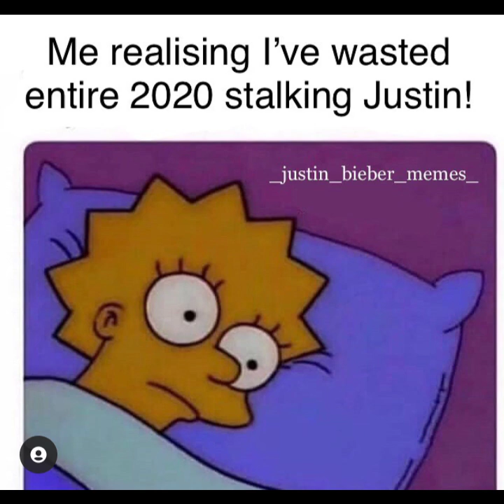Justin Bieber memes only belibers will understand/Justin Bieber memes for haters😉/justin memes